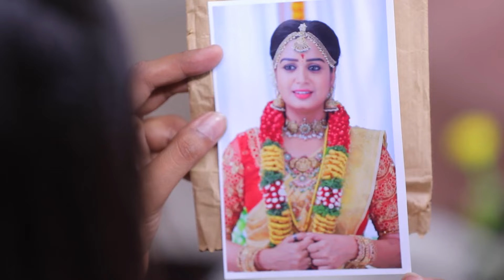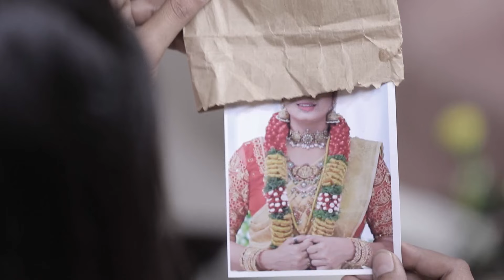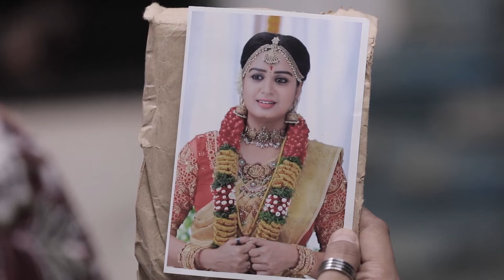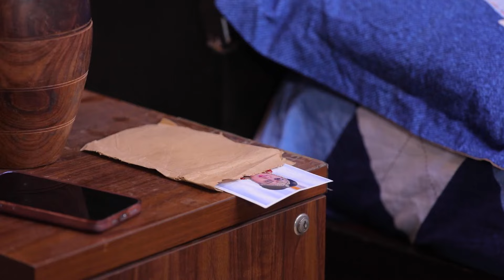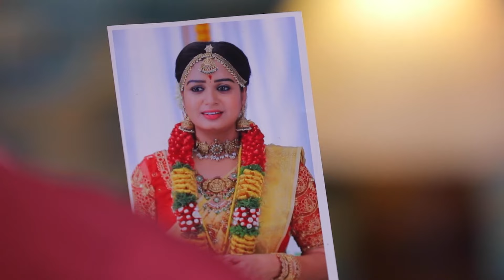என் கழுத்துல தாலி இருக்கு 😱 ஒரே குழப்பமா இருக்கே | Sandakozhi | Latest Full Ep 313 | Zee Tamil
Kaveri gets restless to see her photo dressed as a bride. Selvi feels disturbed when Chellamuthu informs her about Kalimuthu being humiliated. Nandini is astonished when the driver brings Vikram home.

Show Name: Sandakozhi
Producer/Star Cast: Niyaz, Riya, Kathir, CJ Riya Vishwannathan, Niyaz khan
Episode No: 313

Mahalakshmi and Vikram resent each other, but when their siblings fall in love, they unite to bring the two together despite all odds.

Sandakozhi - Full Ep - 313 - Vikram, Vijay, Mahalakshmi - Zee Tamil